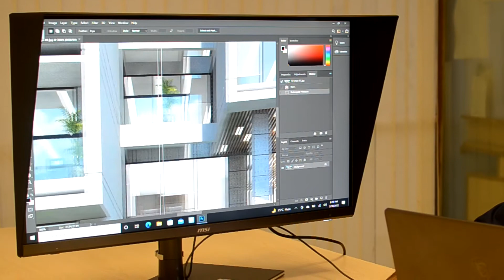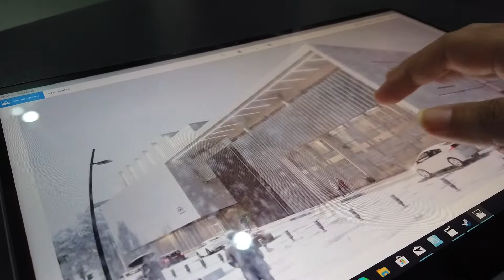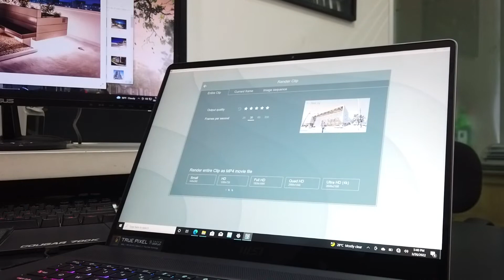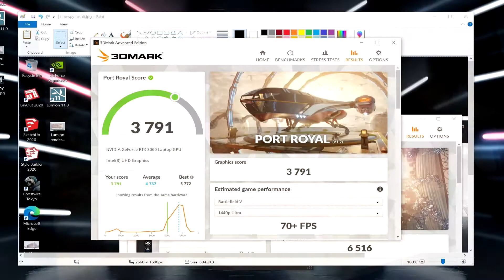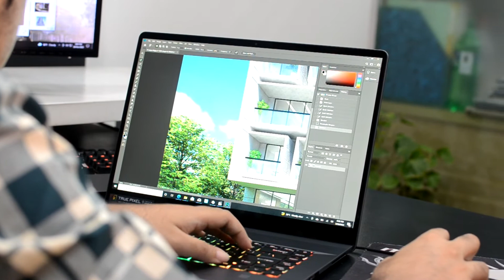MSI Creator Z16UET Notebook - বাংলা রিভিউ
Language : Bangla

We tried lots of gaming notebook before, but this time - we are trying to look at things a bit differently. What if you are a creator, looking for a portable machine which can deal with your daily professional work? Let's check this creator series notebook from MSI and see if it's up to the task.